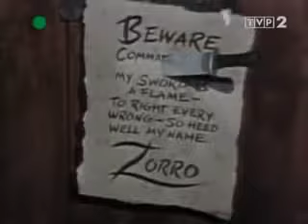El Zorro 2x50 parte 1